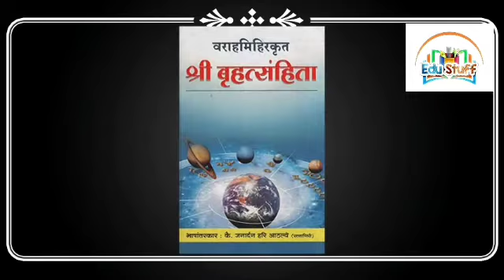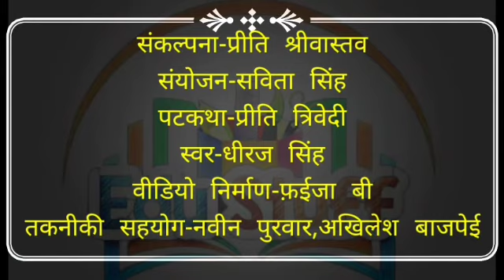वराहमिहिर कक्षा 6 पाठ 9